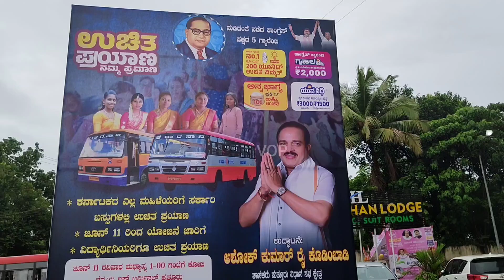ಮಹಿಳೆಯರಿಗೆ ಸರ್ಕಾರಿ ಬಸ್ ನಲ್ಲಿ ಉಚಿತ ಪ್ರಯಾಣದ Shakti Scheme ಯೋಜನೆಯನ್ನು ಉದ್ಘಾಟಿಸಿದ ಶಾಸಕ ಅಶೋಕ್ ಕುಮಾರ್ ರೈ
free bus ticket for women, siddaramaiah, congress 5 guarantee, voice of puttur , ಉಚಿತ ಬಸ್ ಪ್ರಯಾಣ, ಕಾಂಗ್ರೆಸ್ ಗ್ಯಾರಂಟಿ, ಸಿದ್ದರಾಮಯ್ಯ, ಪುತ್ತೂರು, ಅಶೋಕ್ ಕುಮಾರ್ ರೈ, ashok Kumar rai